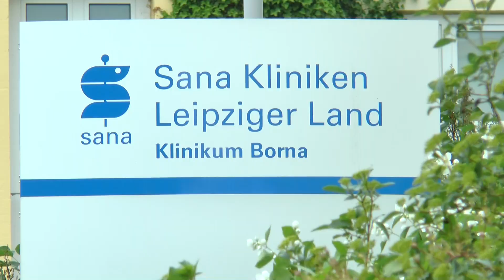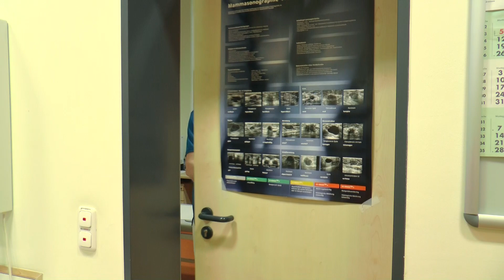Brustzentrum Borna | Sana Kliniken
Das Brustzentrum der Sana Kliniken Leipziger Land ist auf die Früherkennung und Behandlung von Brustkrebs spezialisiert. | Erscheinungstermin: 12/2017